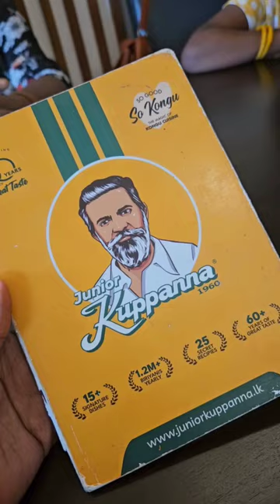Junior Kuppanna Colombo Sri Lanka - The magic of Kongu Cuisine